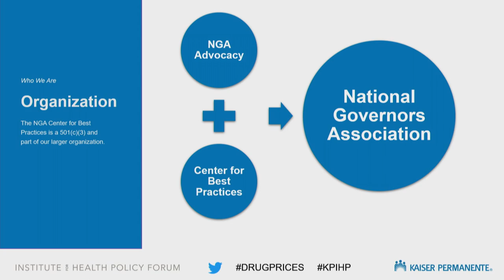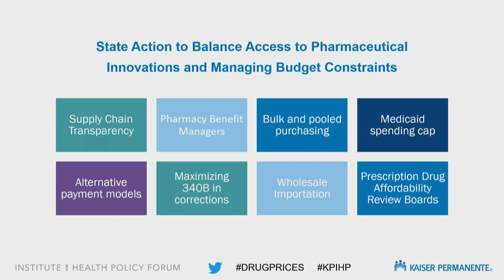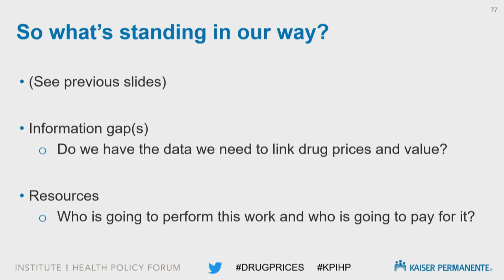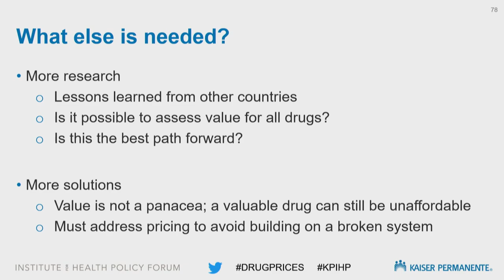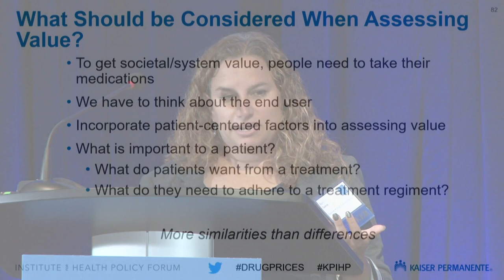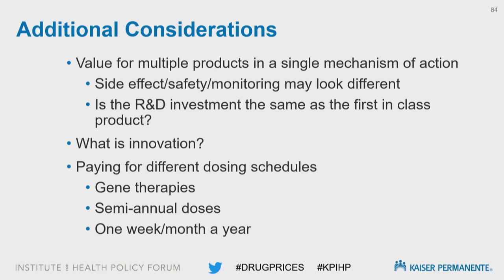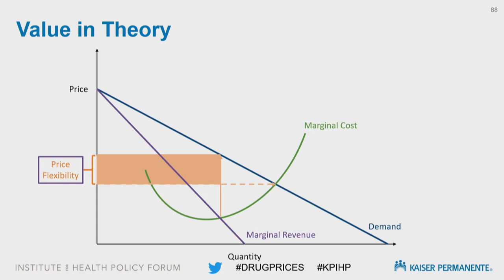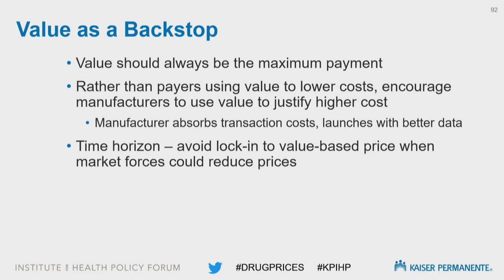Panel 3: A Value-Based Approach to Drug Pricing (Unpacking Drug Value) | Kaiser Permanente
Polly Webster, JD, MPH
Senior Policy Advisor, Government Relations
Kaiser Permanente

Hemi D. Tewarson, JD, MPH
Director, NGA Health
National Governors Association

Leigh Purvis, MPA
Director, Health Services Research
AARP Public Policy Institute

Bari Talente, JD
Executive Vice President, Advocacy
National Multiple Sclerosis Society

Sean Dickson, JD, MPH
Director, Health Policy
West Health Policy Center